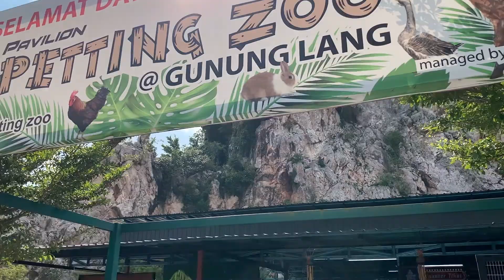Trip to Pavilion Petting Zoo | Gunung Lang | Ipoh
Damia dan Esya jalan-jalan ke Pavilion Petting Zoo di Gunung Lang, Ipoh, Perak, Malaysia.

Video tahun: 2022
Video source: iPhone
Editing software: iMovie
Thumbnail: Canva